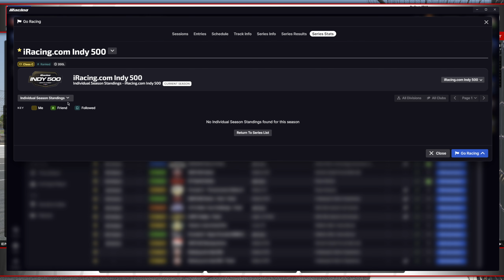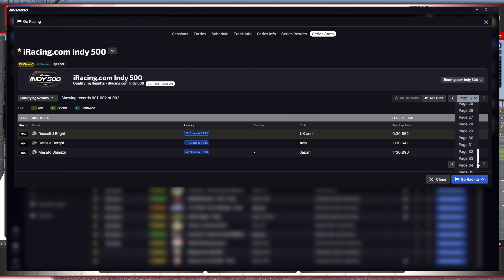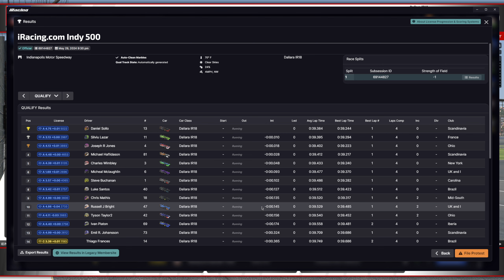Indy 500 2024 - iRacing Open - Qualifying Attempt 2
Qualifying for the iRacing.com Indy 500. Indianapolis Motor Speedway, IndyCar Oval

Chapter Timestamps:
0:00 - Intro
1:39 - Qualifying
6:41 - Post Qualifying